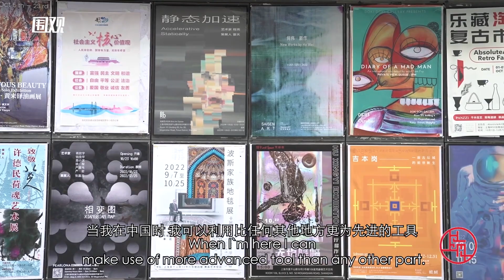另眼观盛会（45）丨范嘉雷：非常期待二十大后的发展态势，因为在政策落实方面，中国政府一直卓有成效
范嘉雷来自意大利一个传承悠久的家族，是一位意大利注册建筑师，也是普麟元艺术空间的主理人。上世纪90年代，他首次来沪出差，谁曾想这一待便是二十余年.